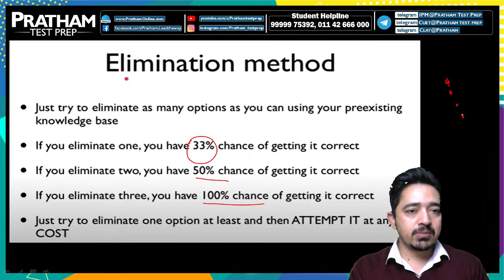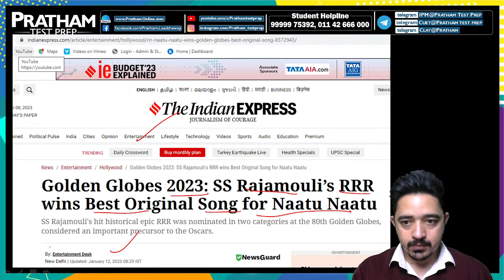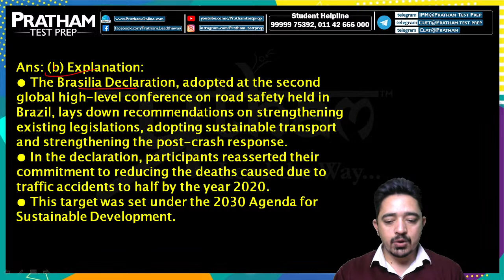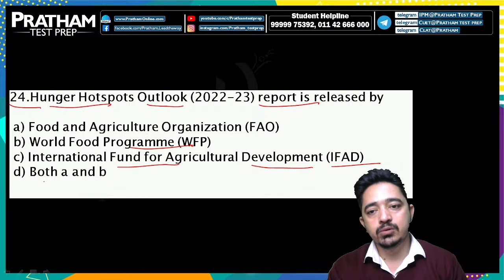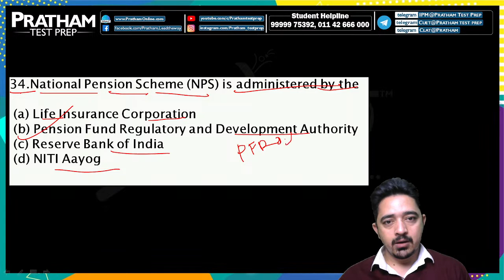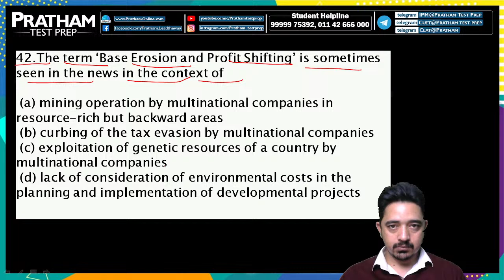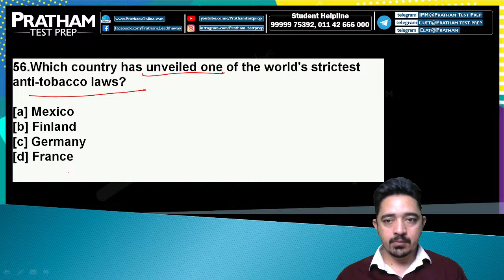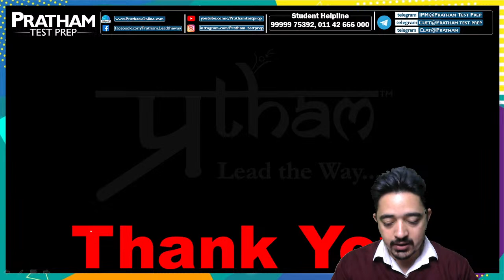Monthly Newspaper Revision With MCQs: January 2023 | PRATHAM Test Prep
PRATHAM welcomes all of you to "Daily Newspapers Analysis of The Hindu and Indian Express" for both English & Hindi medium students. Now we know Current Affairs is one of the most essential part of your CLAT preparation as it covers roughly 25% of your paper. In this session we will demonstrate the opinions of Experienced journalists/ columnists on various issued including Supreme Court verdicts, international events and other events which can be asked in CLAT, CUET and other UG entrances.
Tune in at 11:30 am and don't forget to solve the question of the day at the end of this session.

About Pratham: Popularly considered as the best UG Entrance Prep Institute, PRATHAM (which means ‘the first one’) leaves no stone unturned in catering to the paramount careers of many just like the name suggests. Since its establishment PRATHAM Test Prep has produced numerous rank holders with over 4000 final selections in Top 50 ranks across various Institutes in India.
Popular Courses @ Pratham:  CUET | DU-BMS | IPM-IIM | CLAT | AILET | Mass Com. | HM Coaching | GMAT | SAT | CAT About Us.

Register Now for FREE Counselling: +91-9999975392